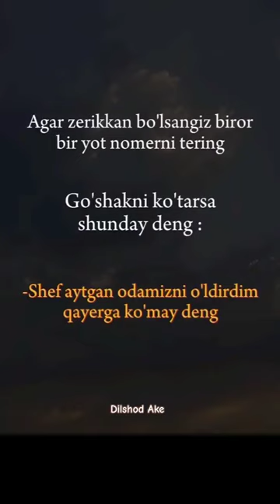Agar zerikkan bo'lsangiz 😁💟😍